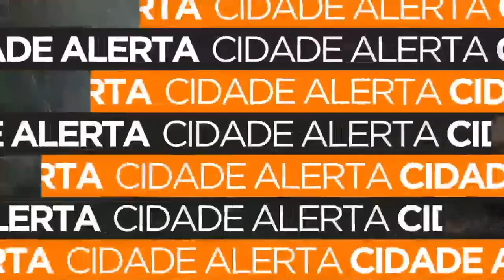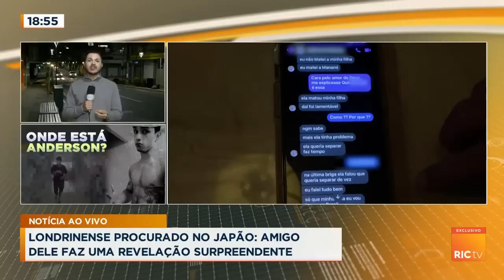Anderson Robson Barbosa, procurado pela justiça japonesa, teria confirmado pelo menos uma morte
Em entrevista com nossos repórteres, um amigo de Anderson teria nos dado a informação de que ele, Anderson, teria confessado que matou pelo menos uma das vítimas.